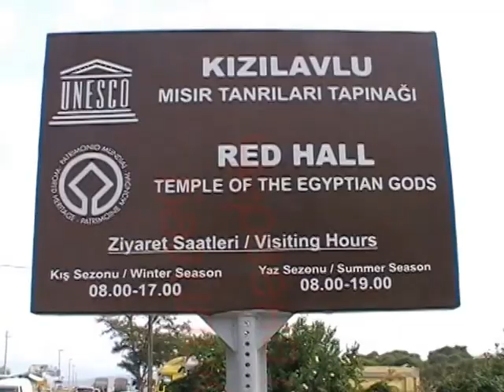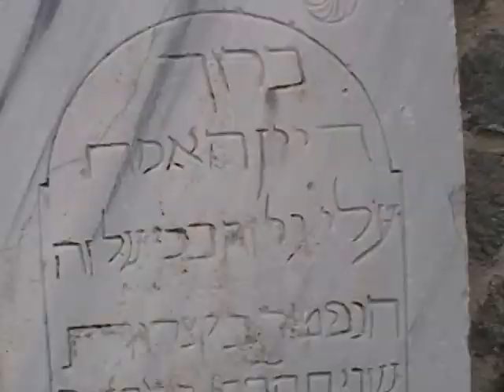ЧЕРВЕНАТА БАЗИЛИКА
Червената базилика се намира на 1 км южно от Акропола в Пергамон. Базиликата е построена от египтяните в чест на техните богове. Изградена от мрамор и дървени колонади, огромната сграда изглеждала по различен начин по Византийско време. Малък поток течал под нея, като той бил използван за ритуално къпане и промиване на душата.